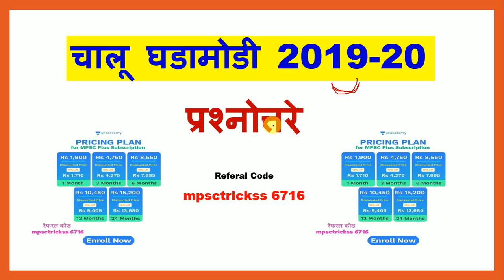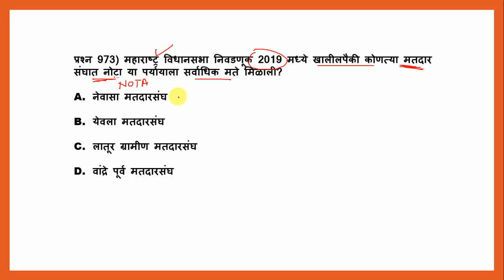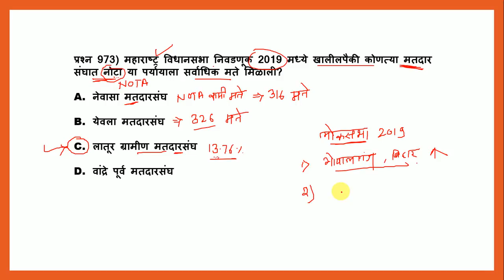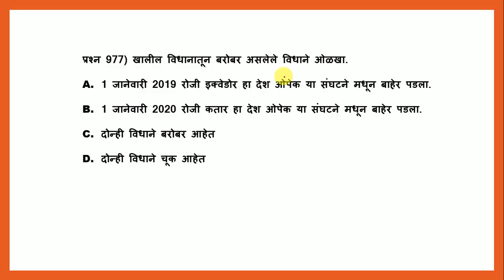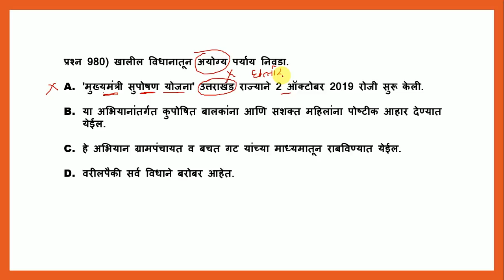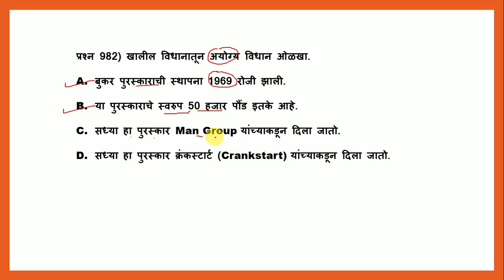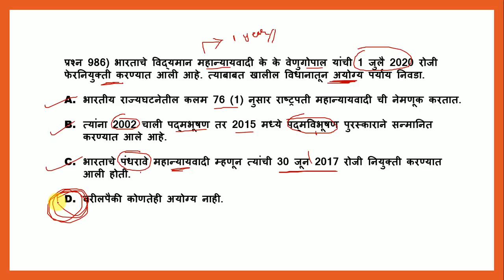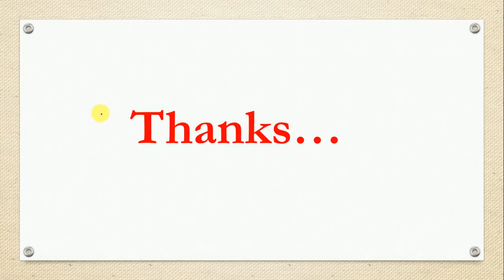Mpsc Tricks | Mpsc current affairs | rajyaseva | Chalu ghadamodi in marathi | combined prelims